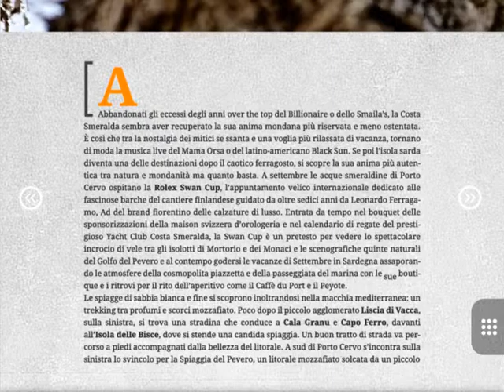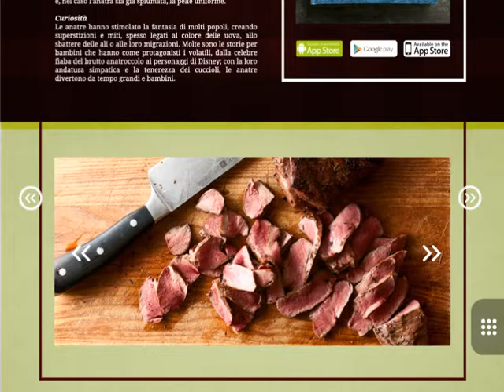NAT MAGAZINE- Mockup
Studio progettazione Magazine Digitale NAT.